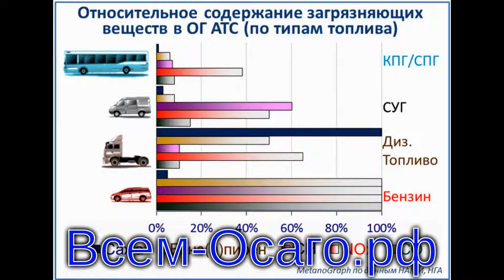В Японии начали проверку занижения выбросов грузовиков Hino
В Японии регуляторы начали комплексную проверку производителя грузовиков и автобусов Hino Motors из-за фальсификации данных о выбросах производимой им техники. Агентство Kyodo сообщает, что обыски в головном офисе Hino в городе Хино проводят инспекторы Министерства государственных земель, инфраструктуры, транспорта и туризма страны.

Независимое расследование показало, что Hino подделывала сведения о выбросах двигателей с 2003 года. Сама компания при этом ранее признала факт занижения данных о вредных веществах в выхлопе, но утверждает, что делала это с 2016-го.

Кроме того, Hino Motors фальсифицировала данные о долговечности 12 из 14 моделей двигателей, находящихся в настоящее время в производстве.

Для решения проблемы Министерство государственных земель, инфраструктуры, транспорта и туризма потребовало от компании отозвать в общей сложности более 20 тысяч грузовиков и автобусов.

Hino Motors входит в состав концерна Toyota Motor.